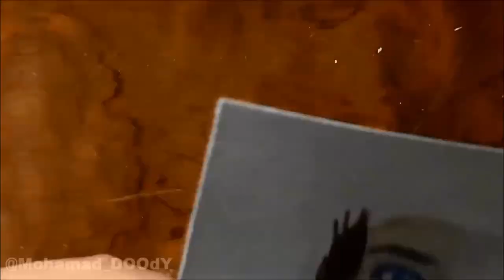Tiffany Alvord Drawing by Mohamad Osama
My new drawing of Tiffany Alvord ^_^
Hope you like it xoxo